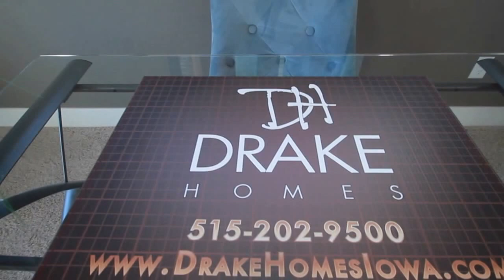The Greenbelt Classic Flythrough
The Greenbelt Classic, developed and built by Drake Homes, is two stories of wonder.  This two story floor plan was inspired and developed for growing Des Moines families.  With four bedrooms, a large open floor plan, and a chef kitchen...this is a home you and your family are sure to enjoy.